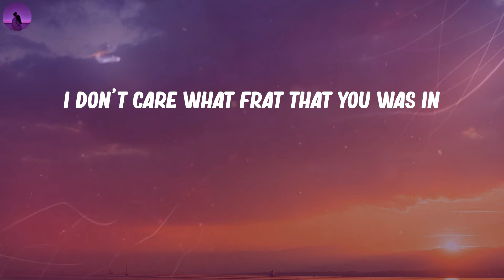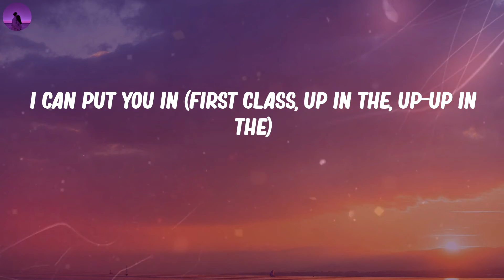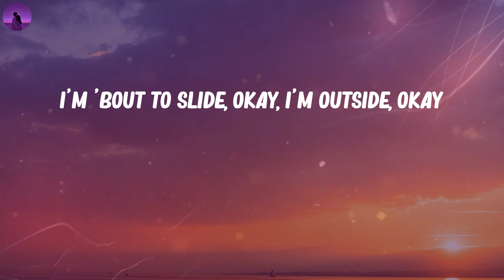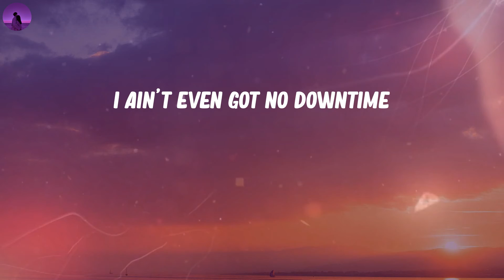Jack Harlow - First Class (Lyrics)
🎤 Lyrics First Class:
Mm